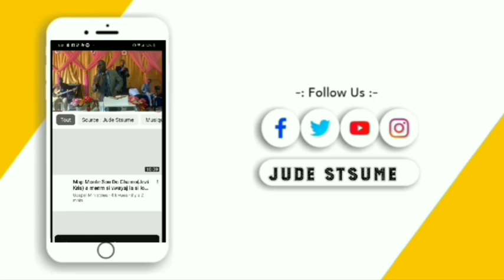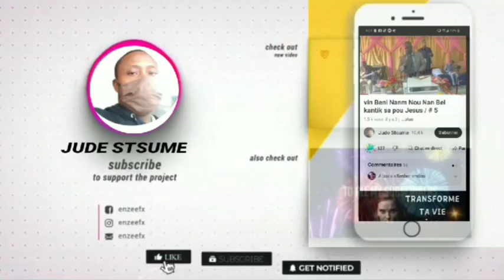vin Beni Nanm Nou Nan Bel kantik sa pou Jesus/: # 30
vin Beni Nanm Nou Nan Bel kantik pou Jesus/:30